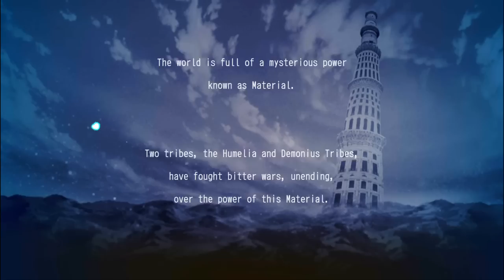RPG Fairy Elements Gameplay Android / iOS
RPG Fairy Elements by KEMCO (ANDROID/iOS/iphone/ipad)
What awaits at the end of an adventure that spans over 200 years? Play a grand fantasy RPG until the end for free!
Yamato is a royal knight, fighting to protect the peace of his kingdom. His sword is imbued with the mysterious power of Material.
Along with his attendant, a female knight called Orka, he saved his kingdom from a crisis.
However, in the battle, he was somehow transported to a world 200 years in the future.

In the world of the future, he meets a strange creature and a mysterious girl.
At the end of his adventure, what will be the future that awaits his kingdom?
Enjoy this fantasy RPG, with all BGM by the renowned Ryuji Sasai!

Fortify weapons!
Use resources to fortify weapons and armor!
Raise items' performance, and create brand new weapons and armor.
When fortified, items have a different appearance in battles, too!

Battles anywhere!
The game features a special mode where you can battle, anywhere and any time, to obtain resources for fortifying.
If you have just a little free time, you can easily build up your resources.
The higher the difficulty level of the battle, the easier it is to obtain resources. Master more and more difficult battles, and fortify your weapons and armor!

Many other game elements!
The game features many other elements, such as the cauldron system, which provides an easy way to increase a weapon's basic attack strength. It also includes dungeons packed with incredibly strong enemies and more!
Fortify your weapons to make them the most powerful they can be, and then journey to the very ends of the earth in search of adventure!

DOWNLOAD